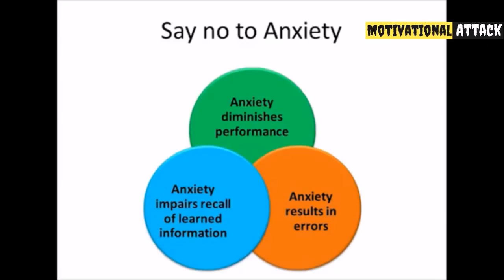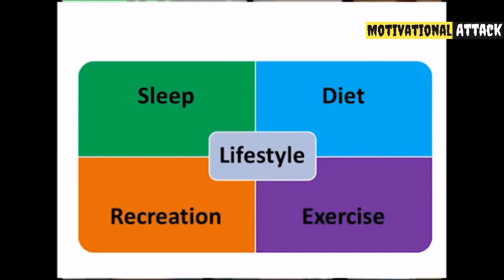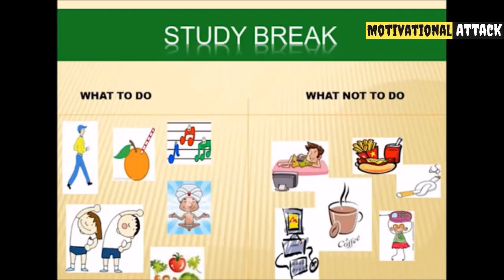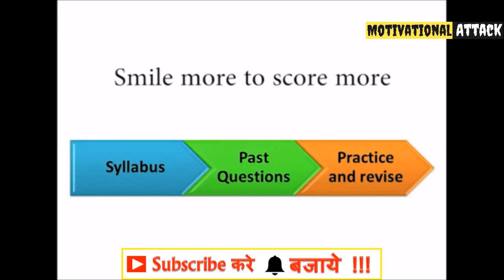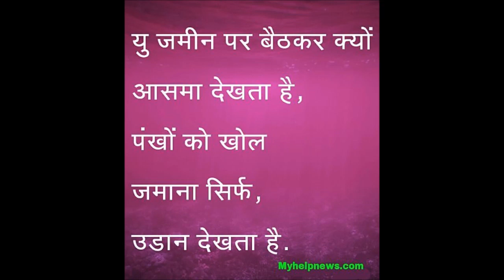IAS Topper Ira Singhal discussing UPSC Studying on DD National